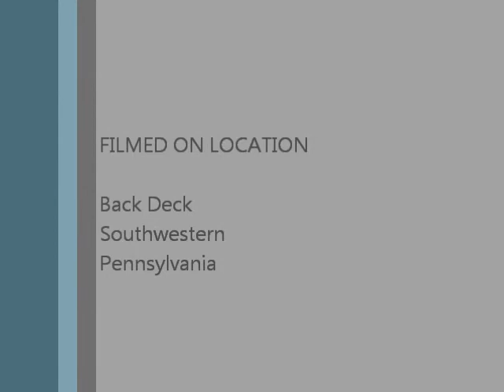Birds eating Birdseed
Time lapse of 3 hours into 3 minutes. This is my first attempt at a time lapse video.